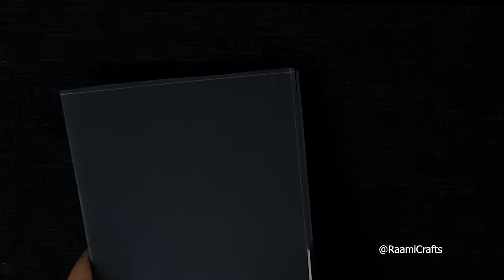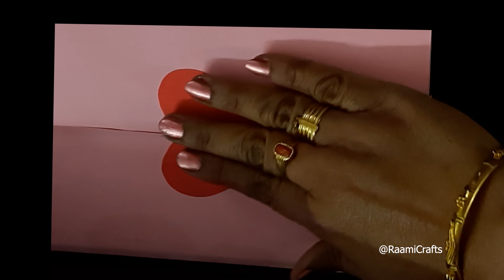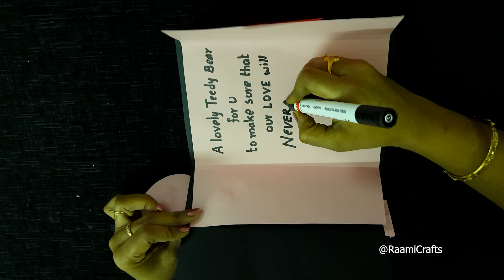HAPPY TEDDY DAY | UNIQUE CARD FOR VALENTINE'S DAY | DIY CRAFTS FOR VALENTINE'S DAY | NEW CRAFTS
Hello everyone welcome to Raami Crafts !

In our channel you can find very easy DIY ideas for home decoration, which is made mainly with used material (waste materials) and locally available materials.
With the help of my videos you can make very easy and creative things. It is easy to follow my videos step by step for all age groups.

How to make  DIY TEDDY  DAY CARD MAKING TOTURIAL with colourfull papers  –

Materials Required:
Coloured Papers
Pair of Scissors
Glue

Stay home, stay safe and keep making amazing crafts!!